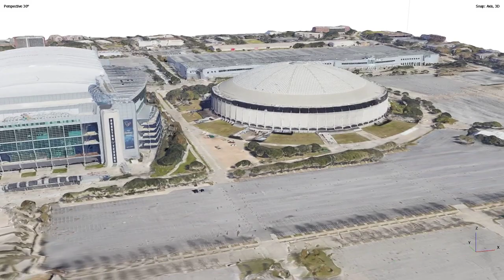3D reconstructed digital twin and flythrough of the Astrodome in Houston, USA.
Astrodome, the world’s first domed air-conditioned indoor stadium, built in Houston, Texas, in 1965 and arguably the city’s most important architectural structure. Conceived by Roy Mark Hofheinz (a former county judge and mayor of Houston, 1953–55) and designed by architects Hermon Lloyd and W.B. Morgan, in collaboration with the local firm Wilson, Morris, Crain and Anderson, the Astrodome is a prime example of late Modernist architecture.

Nicknamed the “Eighth Wonder of the World,” the Astrodome was built to protect an entire sports area suitable for baseball and football, with seating for 66,000 spectators. The Lucite-paneled dome, spanning 642 feet (196 metres), is supported by a steel lattice. The entire interior is air-conditioned at 74 °F (23 °C) and fully lighted with power from its own electricity-generating system. The playing field, constructed 30 feet below grade, spans 150,000 square feet.

Look at the 3D reconstructed digital twin and flythrough of the Astrodome in Houston, USA covering 6.85 km². Created using Agisoft Metashape on Nebula Cloud.

Number of images: 1,551, Flying altitude: 636 m, Ground resolution: 20.7 cm/pix, Coverage area: 6.85 km², Camera stations: 1,501, Tie points: 190,216, Projections: 2,396,131, Reprojection error: 0.315 pix

Nebula Cloud Workbench Specifications (4GPU (16GiB Mem), 48CPU, 192GB RAM, 500GB (SSD, HDD)) using Agisoft Metashape on PAYG (Hourly) Pricing.

Run your large-scale geospatial data processing pipelines and GIS projects on Nebula Cloud in the most cost-effective way.

If you know anyone working in Design and Arts, Urban Planning, Smart Cities, Design and Architecture, Archaeology, Exhibitions, Generative AI, Digital Twins, Virtual Production or Game development, we would love to talk.